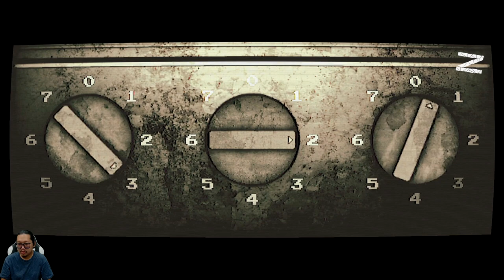Ini adalah mimpi yang paling jelas dan nyata! - Afterdream - Nintendo Switch - World 1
Terjebak di dalam lucid dream, mengacaukan garis antara kenyataan dan fiksi. Gunakan kamera aneh untuk bernavigasi di tempat tinggal misterius berhantu. Temukan tujuan dari kunjungan malammu di dalam latar yang jelas dan seperti dalam mimpi.